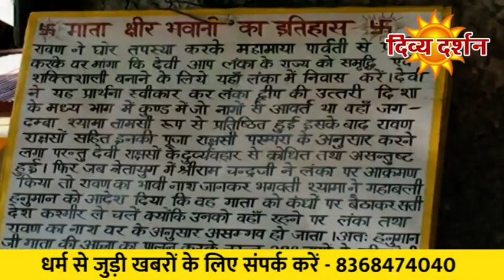ऐसा जलकुंड जिसका 'काला पानी' देता है प्राकृतिक आपदा का संकेत || Divya Darshan